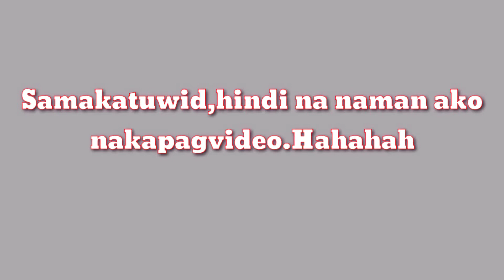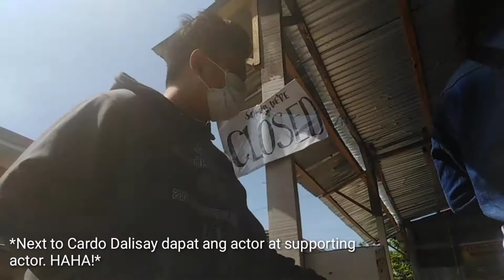NAWALA ANG MOTOR NI MARION | Anniversary Prank (Surprise at the end!!!!)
Yow yow wazzup mga ka-rainbow!! 🌈

Panibagong prank na naman ito mga kalahi!!! All one na tayo sa Prank wars! 🤣🤣

Para ma-update kayo sa mga up coming vlogs naming mag-irog!!! Loveyou all mga kalahi!!! 😍✌️💯